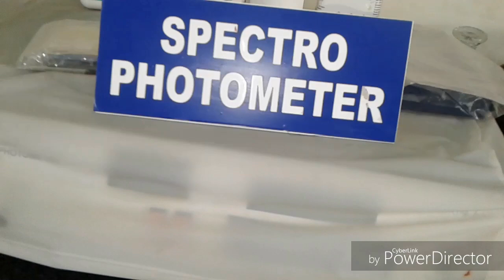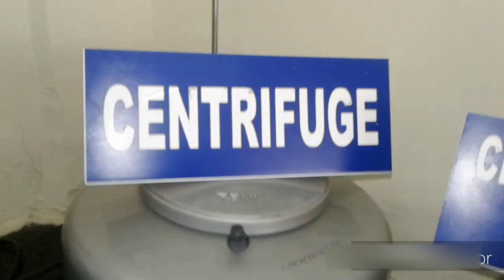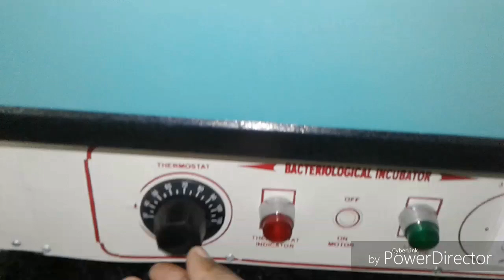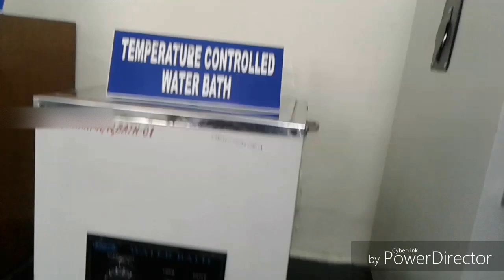Instruments for laboratory | colorimeter| flame photometer | incubator | centrifuge | autoclave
Is video me hamne laboratory me use hone wale instruments ke baare me bataya hai.bmlt dmlt
Qualification-
1:BMLT in peoples paramedical college bhopal.
2:Histopathology,Anatomy,cytopathology,HEMATOLOGY,
3: Current job as a lab technician in govt hospital pathology and TB diagnosis department.

1.FOR OCHIE BOOK for all subjects-
2 FOR GODKER books for all subjects-
3 FOR N MURUGESH ANATOMY
4 FOR BIOCHEMISTRY
5 FOR MICROBIOLOGY
6 FOR HINDI MLT BOOK
7 PHYSIOLOGY
8 PATHOLOGY AND HISTOPATHOLOGY